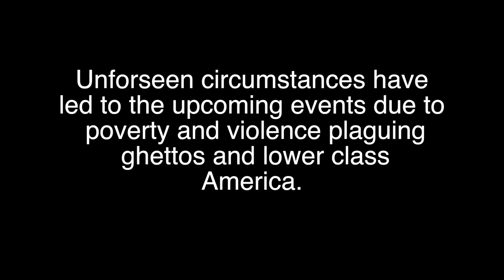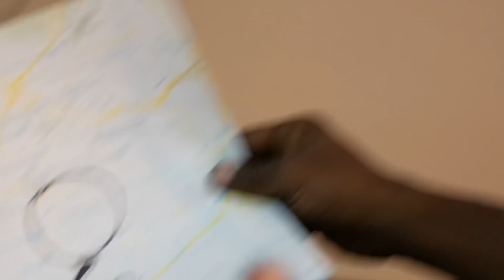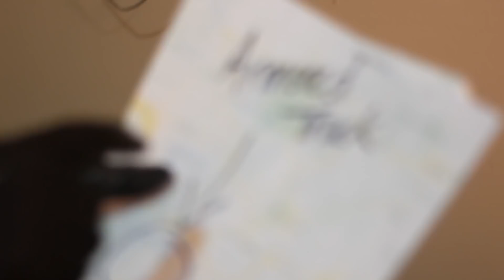The Bigg Homie “Get Down” (Official Music Video)